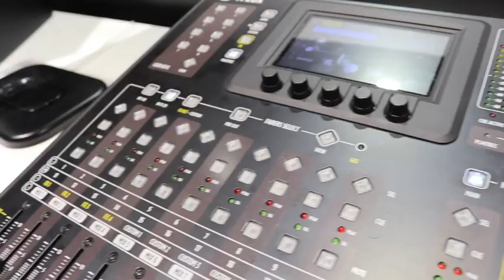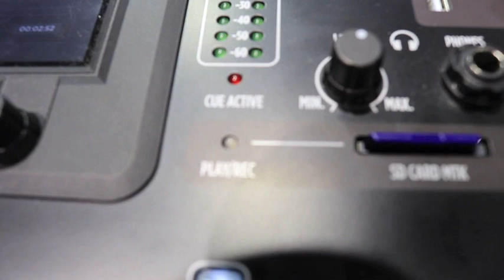MIR 2019 - Emanuele Morlini, Pro Audio Product Specialist - RCF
Allo stand RCF dell'ultima edizione del MIR abbiamo incontrato Emanuele Morlini, che ci ha presentato le ultime novità presentate dalla casa di Reggio Emilia, partendo dai sistemi Line Array HDL con i modelli 26, 28 e 50 pollici per passare al nuovo mixer M20X; per concludere una considerazione più che positiva sui 70 anni della azienda che proprio al MIR ha dato il via ai festeggiamenti per questo storico traguardo.